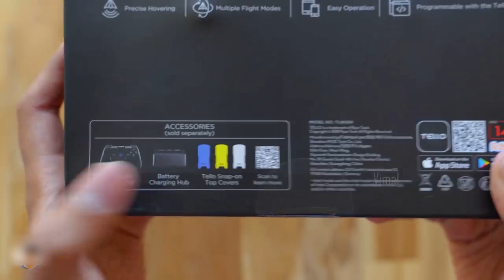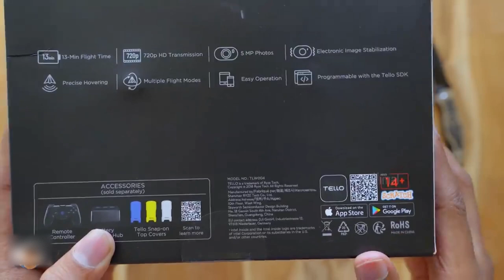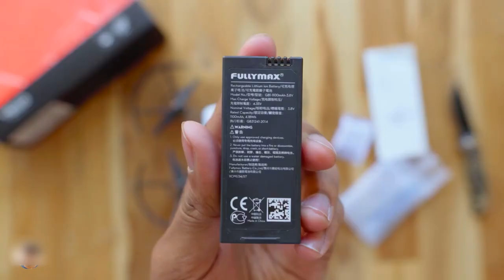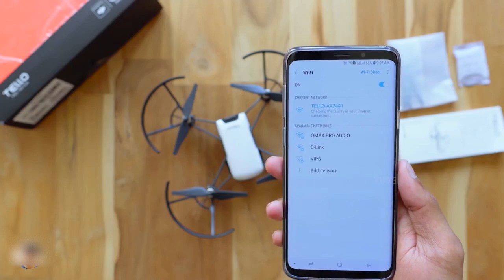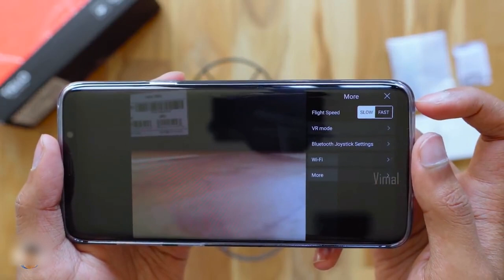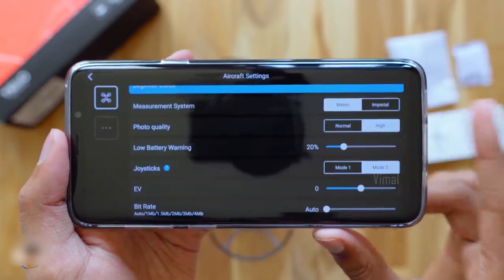ছোট ড্রোন এবং এইচডি ক্যামেরা শুধুমাত্র 9000 টাকায়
DJI Tello Unboxing এবং পর্যালোচনা Westbengal | Ryze Tech Tello Unboxing এবং পর্যালোচনা 2018 |
এইচডি ক্যামেরা সহ সবচেয়ে সস্তা ডিজি ড্রোন |
 DJI Tello ফ্লাইট পরীক্ষা এবং ক্যামেরা নমুনা |
DJI Tello ফুটেজ 2018 westbengal।

follow me , lyk my videos and share it